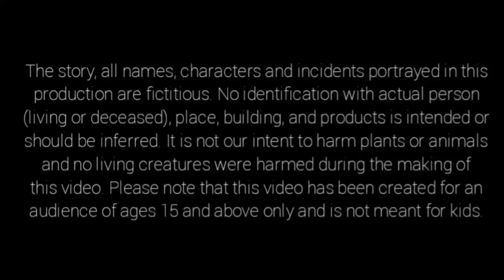ଯାଦୁଇ 2 ଫୁଲ | Odia Story | Odia Moral Story | Odia Gapa | New Story Cartoon | Chamak Tv Odia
Welcome to the "Chamak TV-Odia" YouTube channel.

✿ The following video contains some Horror and adult Elements and is suitable for a mature audience (16+).